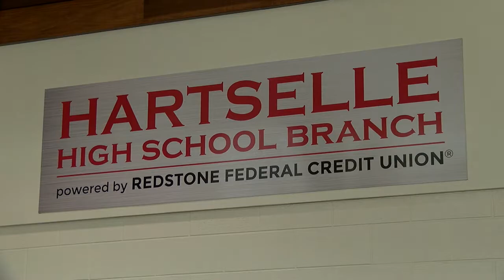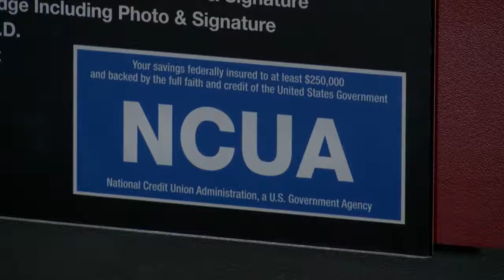Hartselle High School Redstone Federal Credit Union Branch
Hartselle High students run a real credit union branch in the school's library.